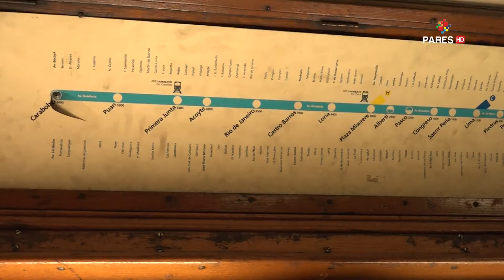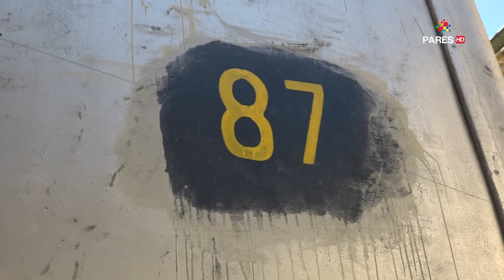Llegó un centenario vagón al Museo Udaondo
Material producido por PAREStv
CANAL 32 TDA - 199 TELERED HD y 47 DIGITAL